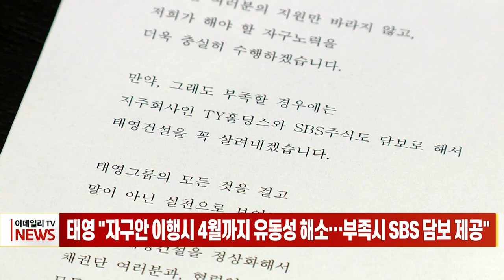태영 "자구안 이행시 4월까지 유동성 해소... 부족시 SBS 담보 제공" (20240109)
태영 "자구안 이행시 4월까지 유동성 해소... 부족시 SBS 담보 제공"